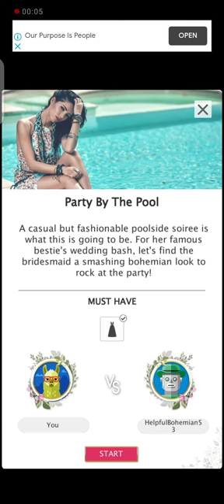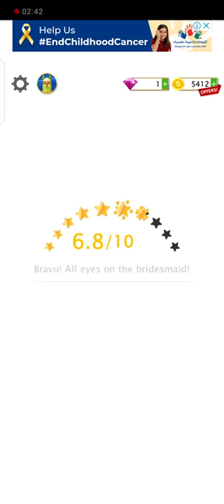Super Wedding Stylist Bridal War Ep 56